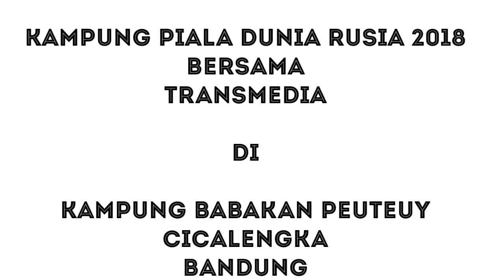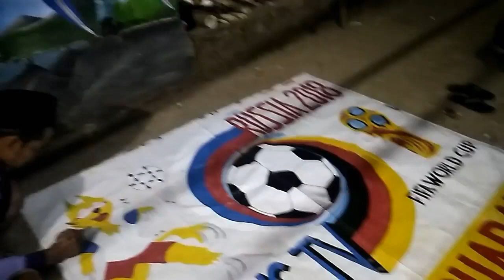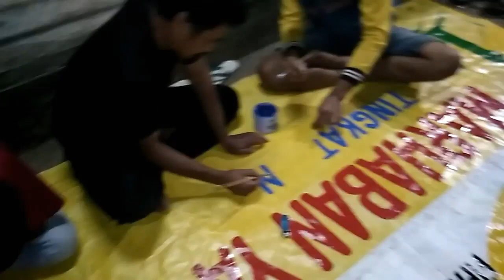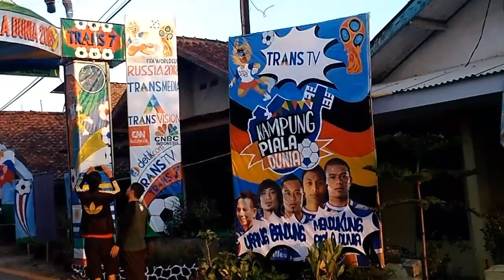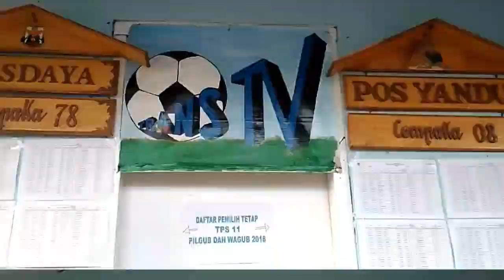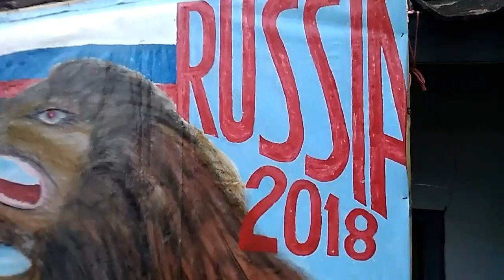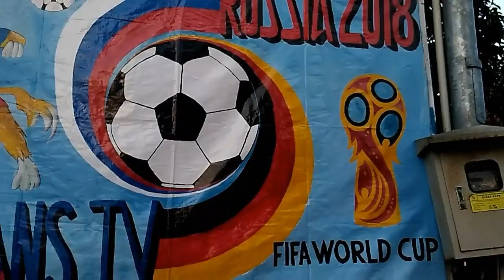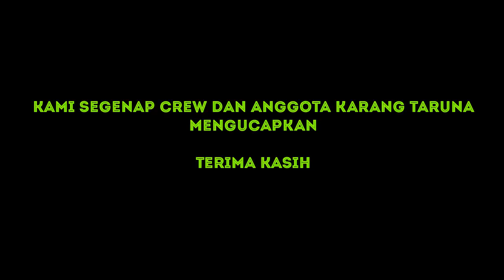KAMPUNG PIALA DUNIA - Kp Babakan Peuteuy, Bandung Part 1